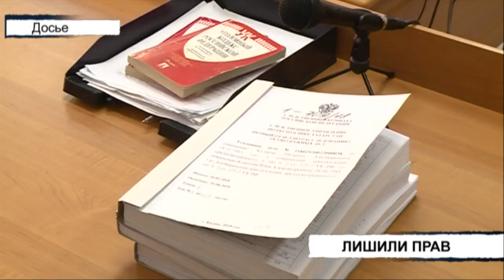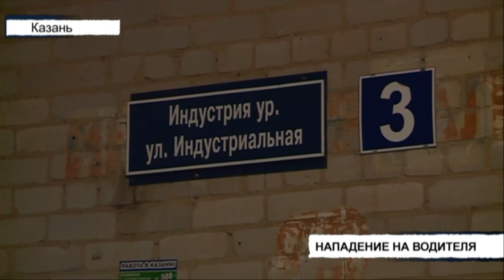Происшествия Татарстана: Вызов 112 от 06/10/22 - ТНВ